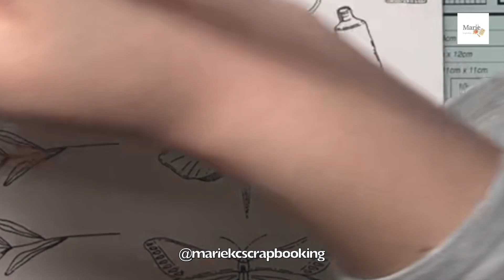Tuto -- Page 30x30 -- Just Me 💛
Je suis heureuse de vous retrouver aujourd'hui avec une nouvelle vidéo, où j'utilise les poudres magicals ainsi qu'un pochoir "libellule" d'Alexandra RENKE  😍

Vous trouverez le matériel utilisé à la fin de la description 😉
J'espère que cette petite vidéo vous donnera une petite étincelle d'inspiration 🥰✨

Passez une belle journée et prenez soin de vous 😘🙏🏻

Liste de matériel

1. Papier : Papier aquarelle "Hanhemüle" blanc lisse

2. Pochoirs / Masque et Tampns :
- "Libelle" de Alexandra RENKE
- "Lettering YOU" de Alexandra RENKE
- "Voyage imaginaire - Butterfly" de Chou&Flowers
- "Voyage imaginaire - Pêle-Mêle" de Chou&Flowers
- "Couleur Bohème - Mon nuancier" de Chou&Flowers

3.  Magical et Aquarelle
- "Marina's marigold" des Magicals Alexandra RENKE
- "Decadent Pies" de Prima

4. Mélanges d'aquarelle
- Couleur beige : White Mocha (25) + Banana Cream (29)
- Couleur bleu clair : White Mocha (25) + Blackberry (35)
- Couleur "terracotta" : White Mocha (25) + Pecan (30)